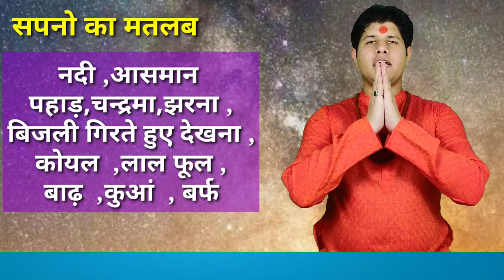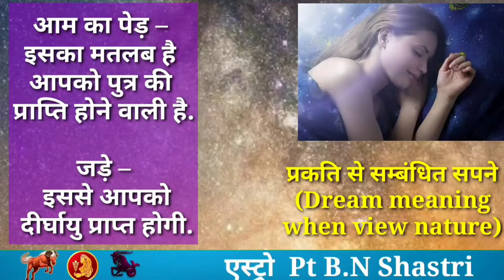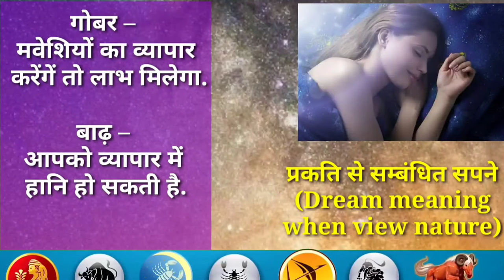सपनों का मतलब और उनका फल ||Sapne ka matlab || sapno ka fal| Dream Interpretations | sapno ka rahasya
राशि रत्न , भाग्य रत्न , विवाह रत्न ,व्यापार रत्न ,नौकरी रत्न , संतान रत्न ,आदि महत्वपूर्ण  रत्ननो के लिए सम्पर्क करे
किसी भी प्रकार की समस्या के लिए जानकारी प्राप्त करे।